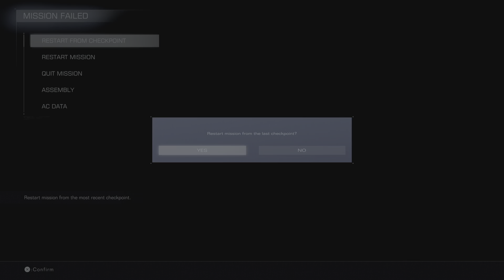ARMORED CORE VI FIRES OF RUBICON - Attack the Watchpoint (No commentary)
I decide to change the weapons from Assault Rifle RF-024 TURNER to Machine Gun MG-014 LUDLOW midway for both hands and look like the MG is effective than the AR.

I almost got the boss at 7 rounds but the shield is regenerated and I miss the chance, So I beat it at the next round instead ;)

00:00 - Mission start
04:25 - Entangle / Sulla
09:15 - Boss fight Balteus
23:55 - Boss defeated round